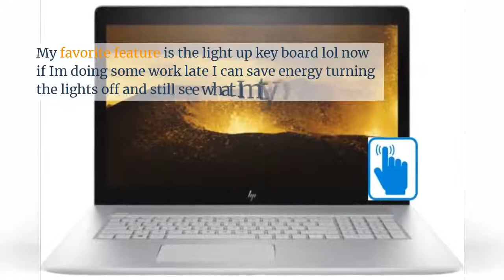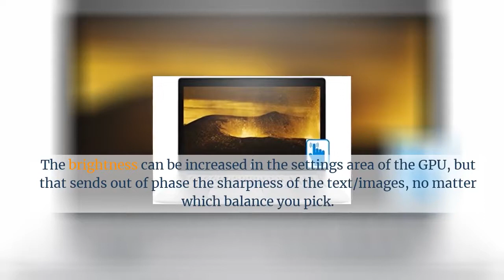HP Envy 17t Premium 17 3 inch Touch Laptop Review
8th Gen Intel Core i7-8565U (1.8 GHz, up to 4 GHz, 8 MB cache, 4 cores)
NVIDIA GeForce MX Series Graphics (4 GB GDDR5 dedicated) Graphics
17.3" diagonal FHD IPS WLED-backlit multitouch-enabled edge-to-edge glass (1920 x 1080) Touchscreen Display
32GB DDR4 Memory
1TB HDD + 512GB SSD

Windows 10 Professional 64 (Fresh upgrade, no bloatware)
HP Wide Vision FHD IR Camera with Dual array digital microphone (Touchscreen)
DVD-Writer
Full-size island-style backlit keyboard with numeric keypad
802.11b/g/n/ac (2x2) Wi-Fi and Bluetooth 4.2 combo
Integrated 10/100/1000 GbE LAN
2 USB 3.1 Gen 1 (Data transfer only); 1 USB 2.0; 1 HDMI; 1 RJ-45; 1 headphone/microphone combo
3-cell, 55.8 Wh Battery
Dimensions (W X D X H): 16.38 x 11.14 x 0.92 in